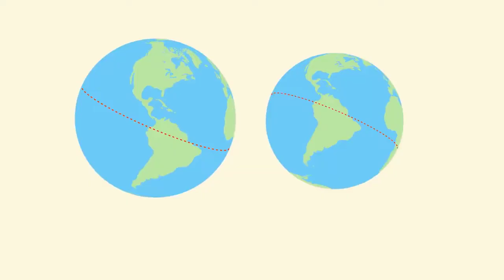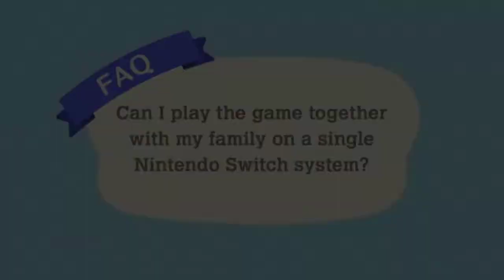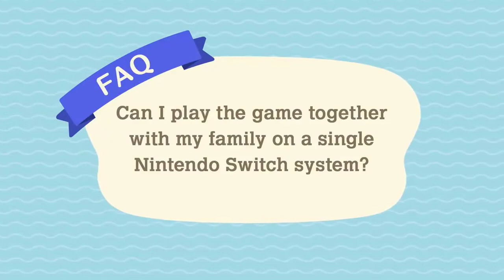YTP: Animal Crossing New Horizons Direct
You can use a pole now.